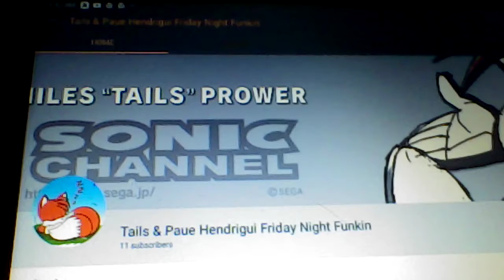thank you Tails & paue Hendrigui Friday night Funkin 😍💘